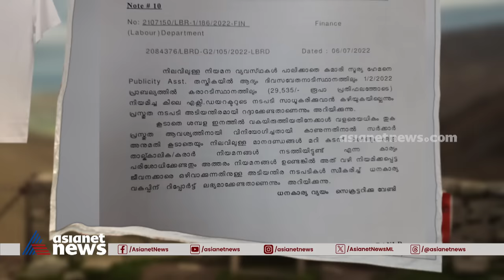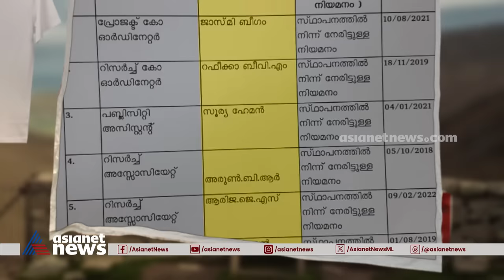തൊഴിൽ മന്ത്രി!' ഗം' | V. Sivankutty | GUM 18 Oct 2023